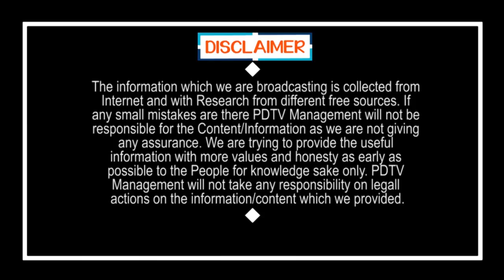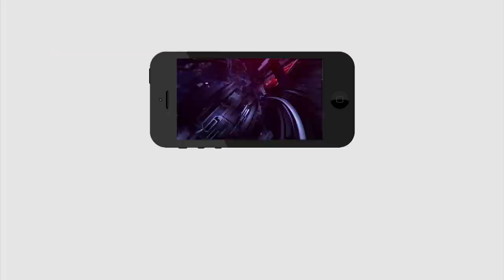Nagari MLA RK Roja | Ys Jagan | నగరి ఎమ్మెల్యే రోజా రూటే సపరేటు | PDTV News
నగరి ఎమ్మెల్యే రోజా రూటే సపరేటు